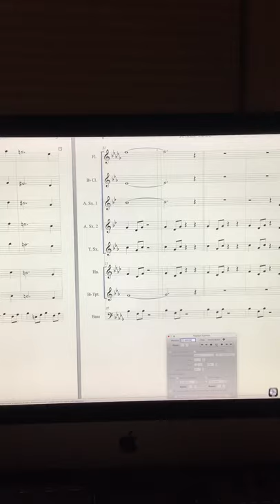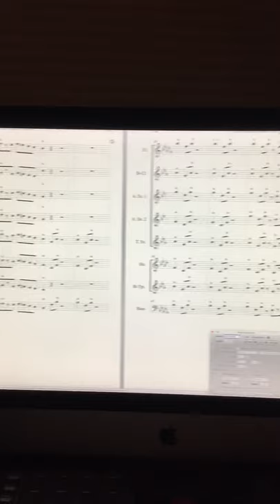JUNGLE MUSIC - Robert S. (“Bob”) Killian, Composer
arranged by Scott Berry for the “Advanced Band” at Valley Fellowship Christian Academy in Huntsville, Alabama